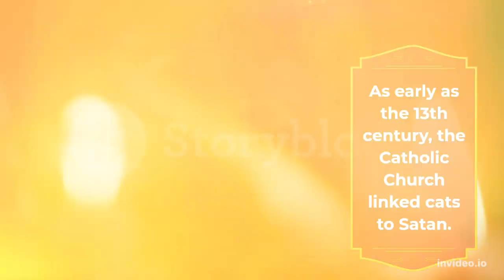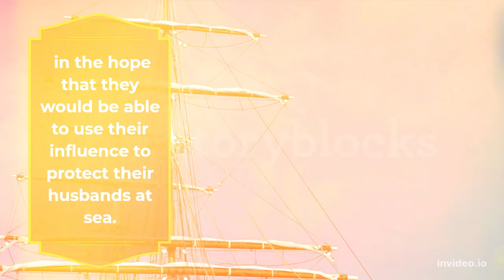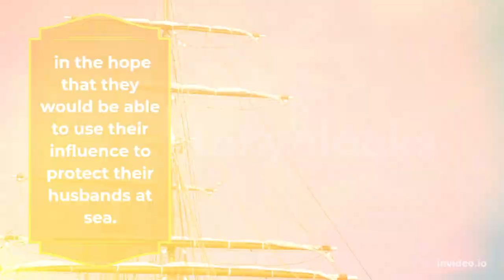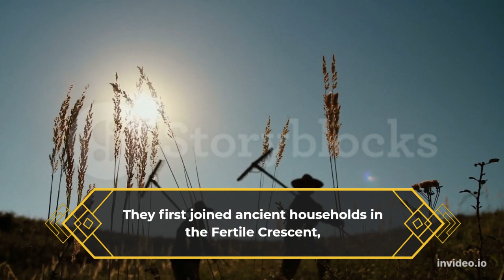History and Facts About Black Cats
In this slide, we aim to show the world the beauty of black cats in general. We love our Batman.